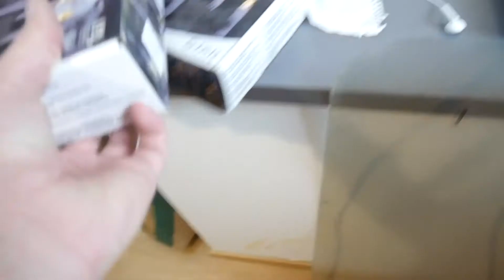DEKORERAR JULGRANEN INFÖR JULEN 2020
Idag har jag varit och köpt en plastgran som jag hänger upp massa julgranskulor i. Granen är från Rusta och kostade bara 99kr så den var väldigt prisvärd. Julkulorna vet jag inte var de kommer från för de har jag fått. Dekorerar även med ljus som ser ut som stearinljus som är trådlösa. Toppen! Kan en plastgran från rusta vara bra? julgranen dekoreras av julkulor.